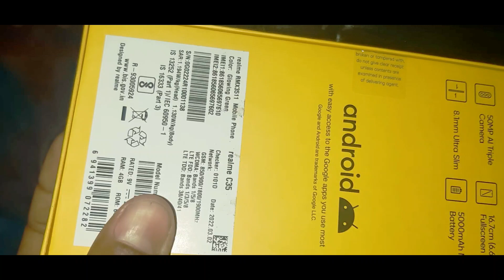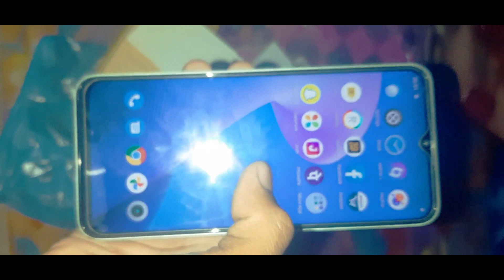NEW MOBILE PHONE REALME C35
AZI MY  new realme phone C35
LOLU  ।
NEW VLOGS BONAM KALI
COVER SONG